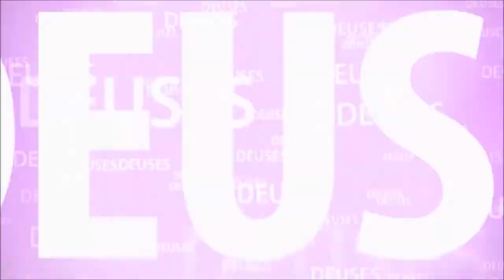MAHABHARATA #24 O MAIS DIGNO A SE CASAR COM DRAUPADI